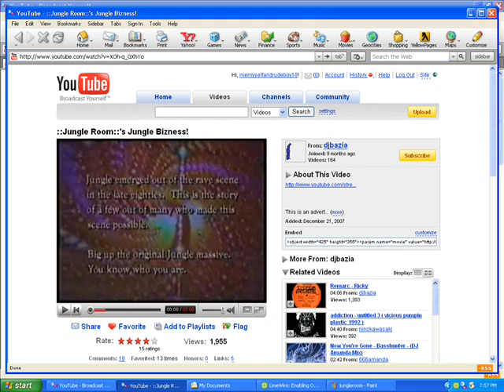My Thoughts on Soulja Boy and The Jungle Room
You may call this a follow up to my debate vid if you want to...